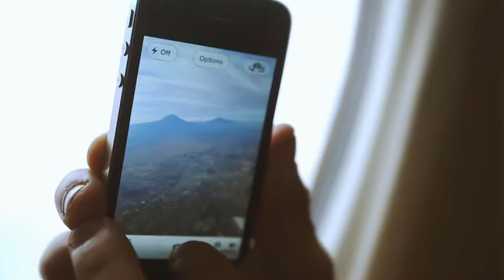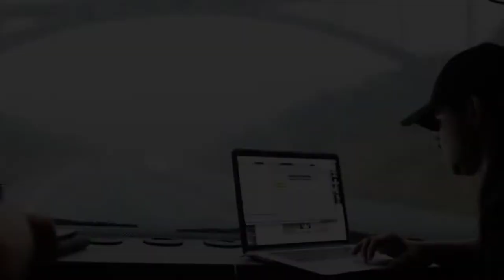Skrillex - Cinema Power (Music Video)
So this is (i think) the G-Arg remake of the fuji id with cinema vocals. All i did was replace the drops with the released ones. I hope you enjoy my video to this beautiful piece of art.